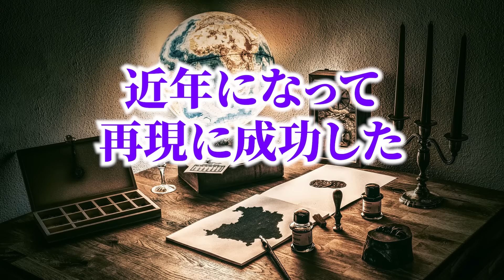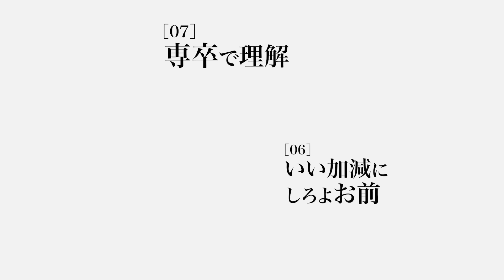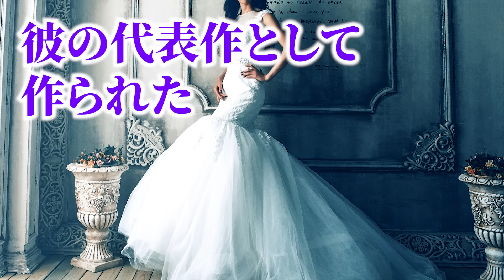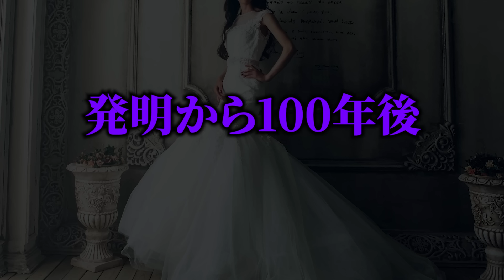【解明】近年になって再現に成功したロストテクノロジー4選がヤバすぎた...。Part1【 再現不可能 謎 ミステリー 都市伝説 】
再現不可能な技術ロストテクノロジーを再現しました...。

デルフォス
ファイアンス
地球ゴマ
万年時計